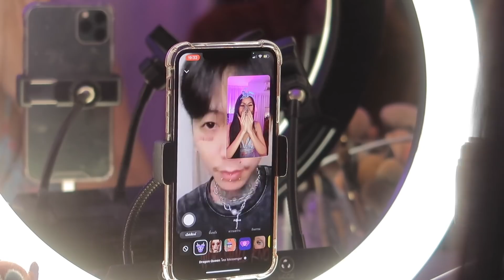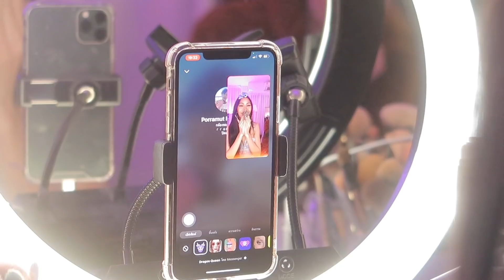โทรหาคนคุยเก่า! ก่อนจะมาเจอมั้นท์. . . 7ปีผ่านไปจะเป็นไง ??? เสียอาการมาก [Eng sub]